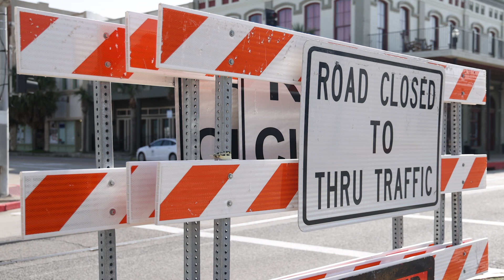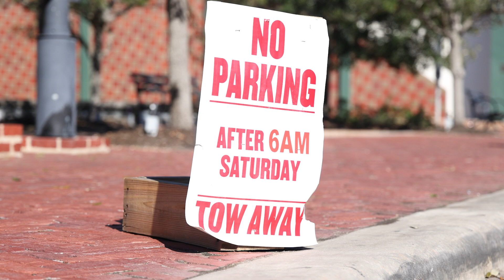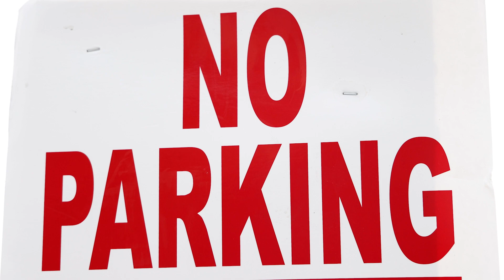Mardi Gras Public Safety and Parking Information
Galveston Police Chief Doug Balli and Galveston City Marshal Sgt. Nick Yeley give important information regarding the upcoming Mardi Gras season